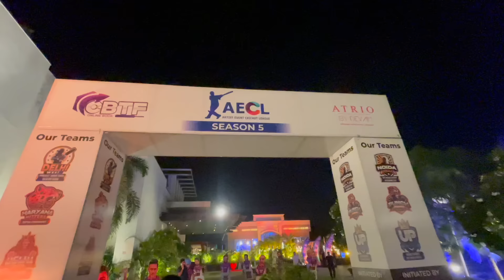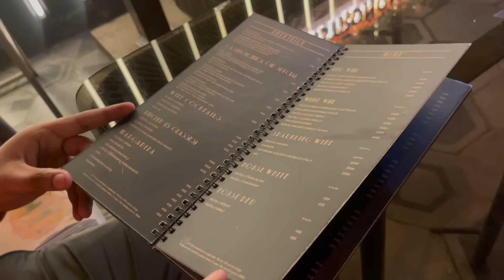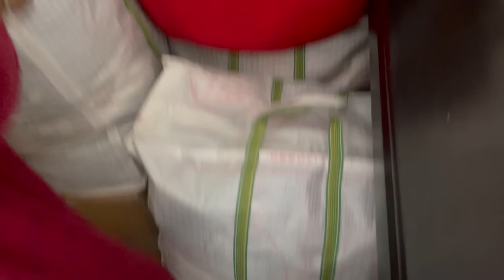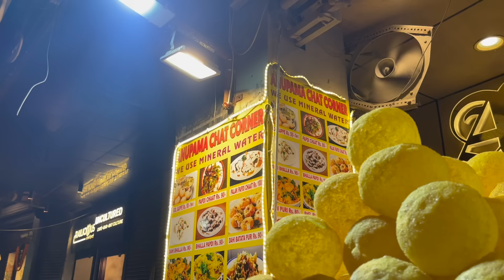They DITCHED Us!! 😠 Girlfriend Ki Birthday Party FLOP ?? 😰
Hi Guys,